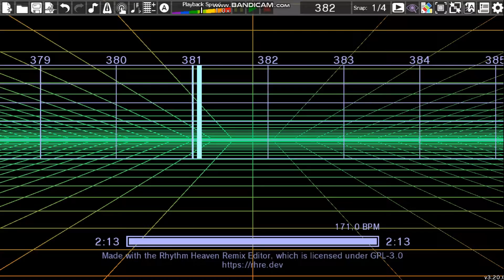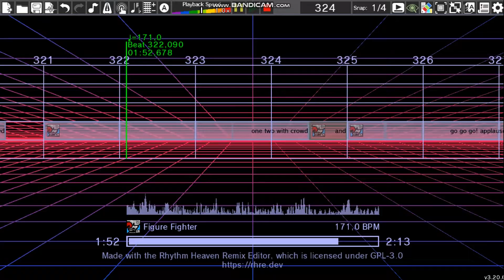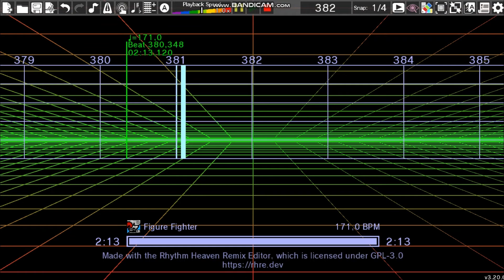Happy New Year!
Time to Mix things up! Happy New Year!

Rhythm Heaven is owned by J.P Room, Nintendo, and TSUNKU.
Mega Man X Corrupted is owned by JKB Games.
Mega Man X is owned by Capcom